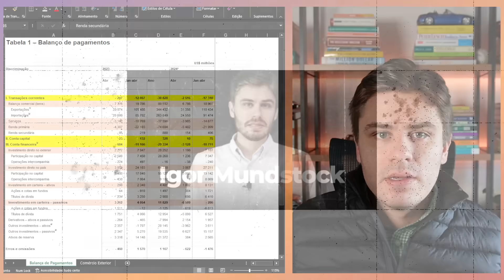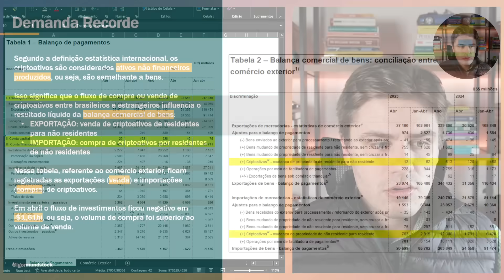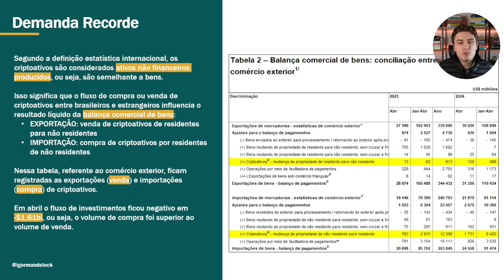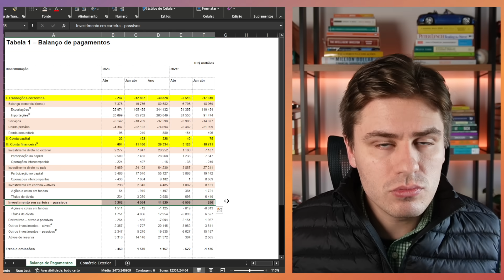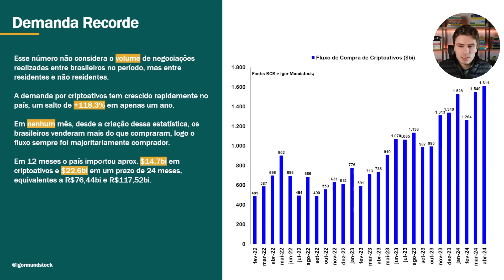BRASILEIROS COMPRAM CRIPTOATIVOS EM VOLUME RECORDE | Estrangeiros também fogem do Brasil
Já pensou em desenvolver análises macroeconômicas próprias? O curso é composto por 50 aulas teóricas e 12 aulas práticas sobre microeconomia, macroeconomia, política fiscal e política monetária, ideal para estudantes iniciantes:

Invista no exterior e tenha acesso a investimentos globais com a Interactive Brokers, uma das melhores corretoras do mundo e sediada nos EUA:

Não dou recomendações de investimentos, o conteúdo dos vídeos é meramente educacional e são opiniões próprias. Rentabilidade passada não representa garantia de resultados futuros.